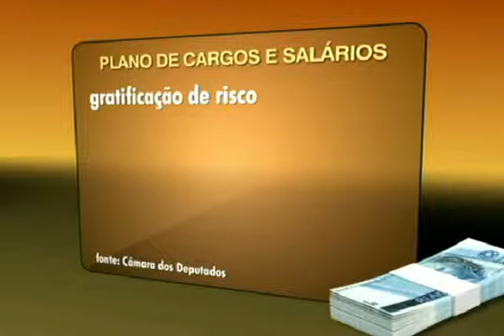Quadro Política Bom Dia DF - 23 de Outubro 2009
Esta semana, dois assuntos chamaram atenção. O primeiro foi o Projeto de Lei que pode alterar as regras para quem recebe lotes. O segundo, a aprovação do plano de cargos e salários de PMs e bombeiros.

Reportagem e apresentação de Leonardo Ribbeiro